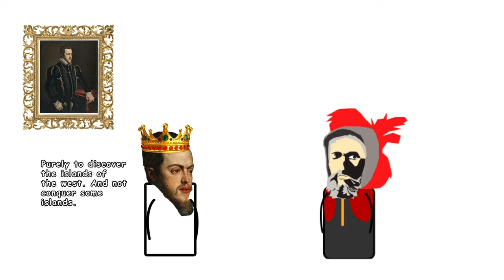Philippine Spanish Colonial Period Part 1 | PHILIPPINE HISTORY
In any case someone's wondering - the first scene is about the South China sea/West Philippine sea territorial dispute between China and the Philippines.

I'm inspired by the Oversimplified channel's writing and presentation. It would be easier if he'd create a video about the Philippines but I do think that's too farfetched. That is why I created my own.

All background music by Kevin McLeod (Creative Commons)

Images:

Magellan’s last battle, island of Mactan, 1521. - Painting by Gregory Manchess